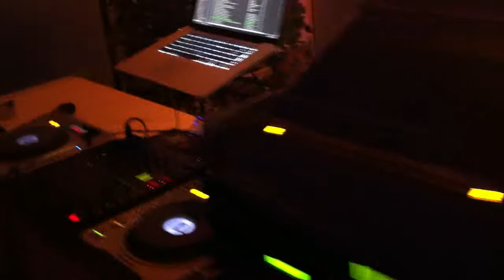Vorabend Party 23.07.2011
Soundcheck und Aufbau